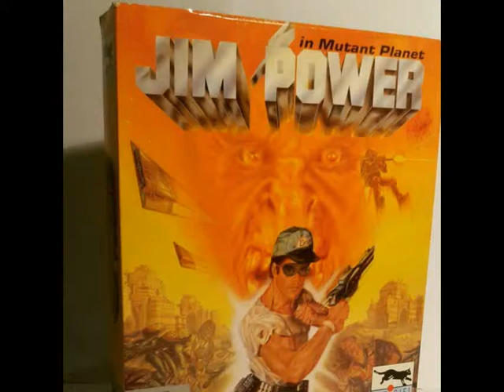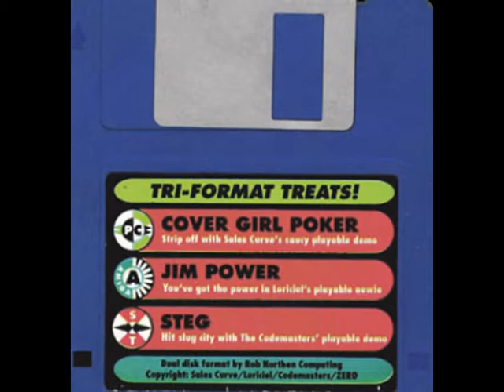jim power memories